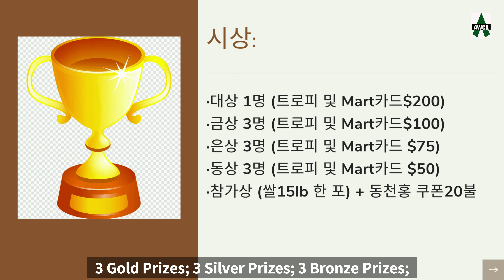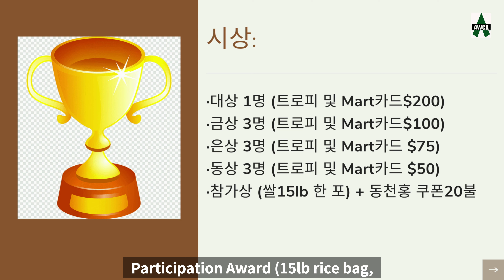2021 AWCA Brain Olympic (Bible Memorization Contest) News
Brain Olympics (Bible Memorization Contest) "Wake Your Brain Up!"
AWCA is hosting a Brain Olympics (Bible Verse Memorization Contest) to strengthen and awaken brain activity for those who mainly stay at home during the COVID-19 pandemic.

Registration Ends: Friday, April 30, 2021
Starts: Monday, May 17, 2021
Chapters to Memorize:
Psalms 1, Psalms 8; Isaiah 53, Isaiah 61; Habakkuk 3; Matthew 5, Matthew 7; Romans 8; Philippians 2 (Total: 191 Verses)

Please participate for prizes!

두뇌 올림픽: 성경암송대회 "당신의 두뇌를 깨워라"
AWCA에서 코로나바이러스 펜데믹으로 집안에서 주로 지내시는 분들에게 두뇌회전을 강화시키는 두뇌올림픽 성경암송대회를 아래와 같이 개최하오니 많이 참가해주시기 바랍니다. 본인뿐 아니라 집에 있는 청소년을 포함한 다른 가족들에게도 권고해주시기 바랍니다!

등록 마감: 4월30일까지
날짜: 5월17일
성경 범위:
시편 1편; 시편 8편; 이사야 53장; 이사야 61장; 하박국 3장; 마태복음 5장; 마태복음 7장; 로마서 8장; 빌립보서 2장 (총 191절)

많은 도전을 부탁드립니다.
GCC (Grace Community Chapel) 후원

자세한 문의는 AWCA로 전화주세요.
AWCA (Asian Women's Christian Association)